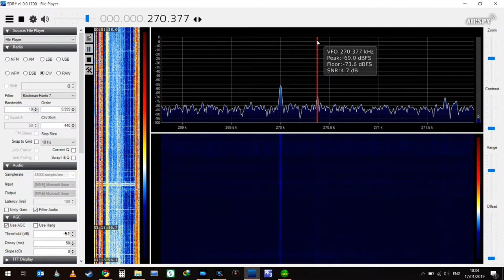Airspy HF+ - NDB DX - ZNF 270 - Wabana-St John's, Newfoundland, Canada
Situated on Bell Island just west of St John's, ZNF is an enroute beacon serving YYT - 2,069 miles to my W.

Captured in North Ballachulish, West Highlands of Scotland at 0115Z on 17th January 2019 using Airspy HF+ and PA0RDT mini-whip antenna